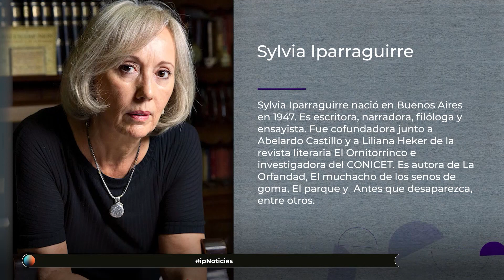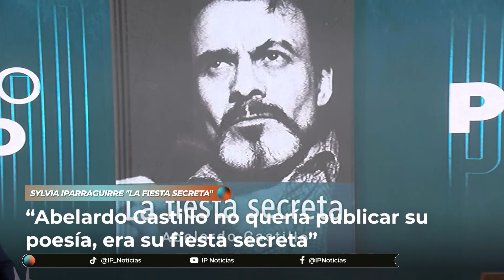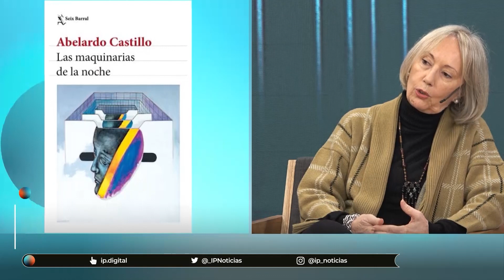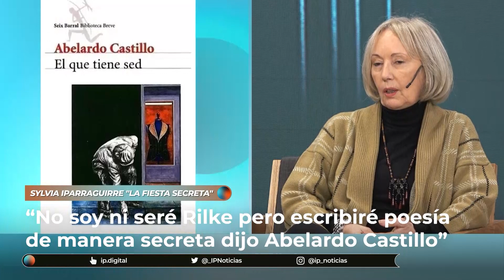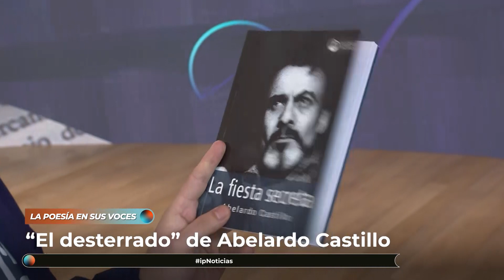Sylvia Iparraguirre y Gabriela Franco y la poesía de Abelardo Castillo